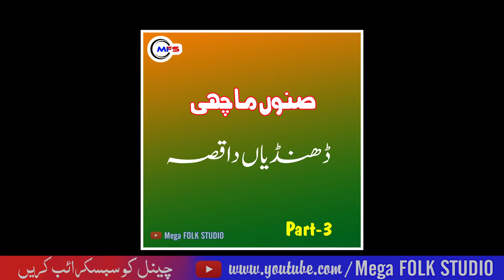Dhindeyan Da Qissa | SANNU MAACHHI | صنوں ماچھی | Part 3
اچهی اچهی ویڈیو دیکهنے سننے کے کے لیے ہمارے چینل کو سبسکرائب کریں اور بیل آئیکن کو پریس کریں شکریہ

  اچهی اچهی وڈیوز دیکهنے سننے کے کے لئیے ہمارے چینل کو سبسکرائب کریں
اور بیل آئیکن کو پریس کریں شکریہ

Get in touch to upload any of your Music or Music Videos Thank You